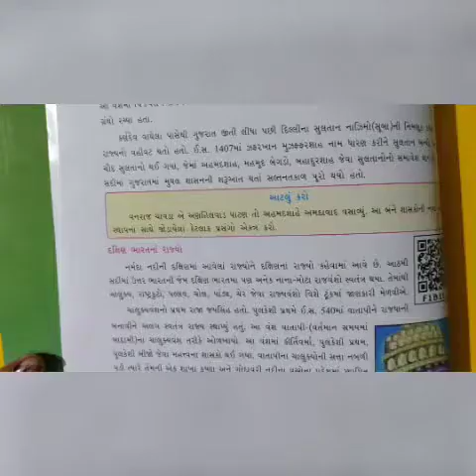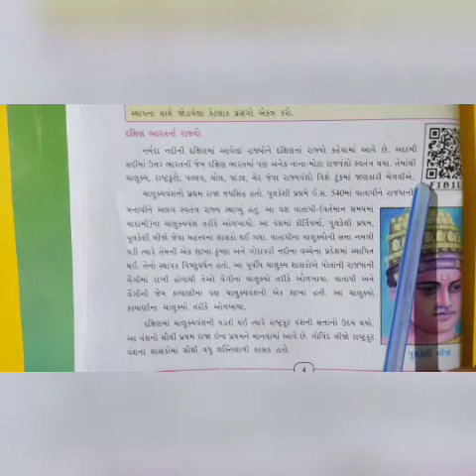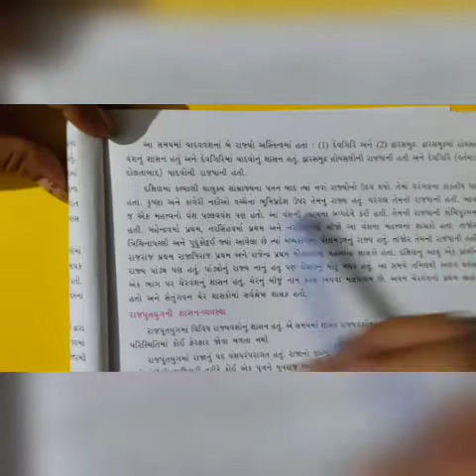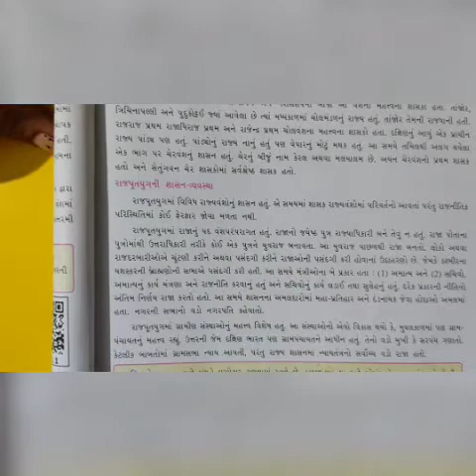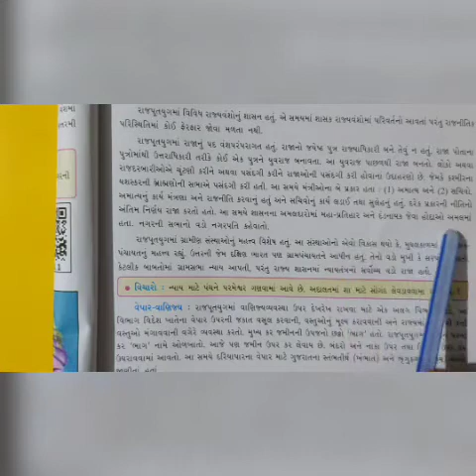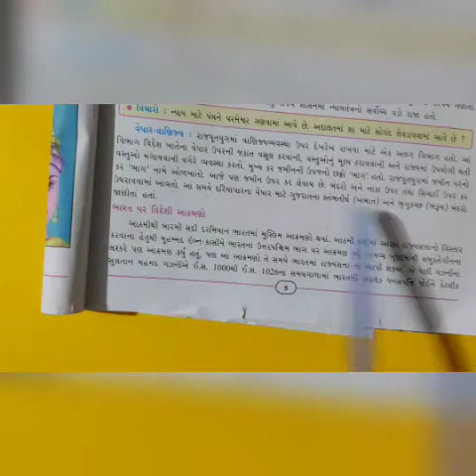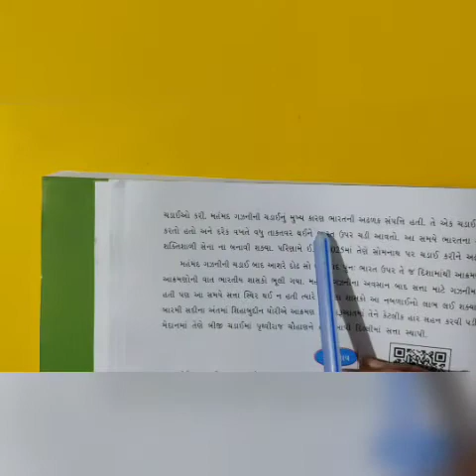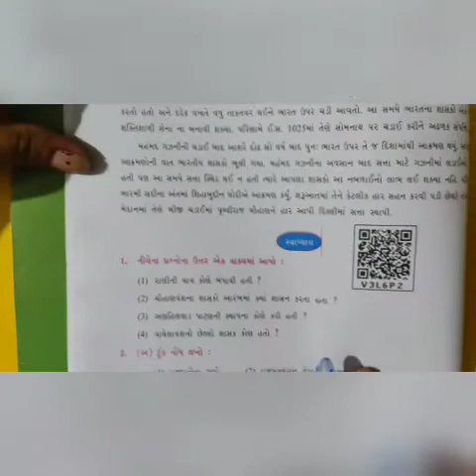ધોરણ- 7 વિષય- સામાજિક વિજ્ઞાન પાઠ- 1 ( ભાગ-3)